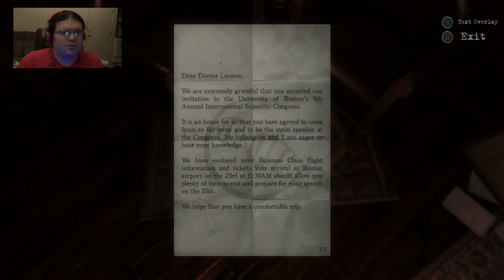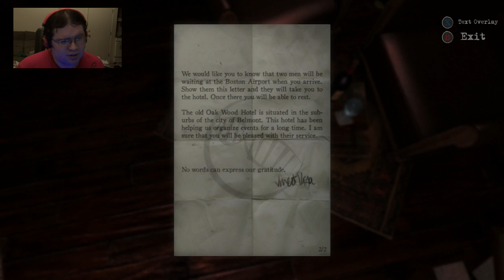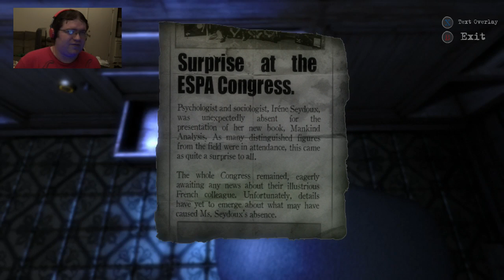The Guest part 1 - Weird Puzzle, Weirder The Location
What sort of contraption is in this hotel room's bathroom? Welcome and be the guest in this exploration game where the first weird thing is a door that is missing a door knob. Actually there is quite a few things weird going on in this first part.